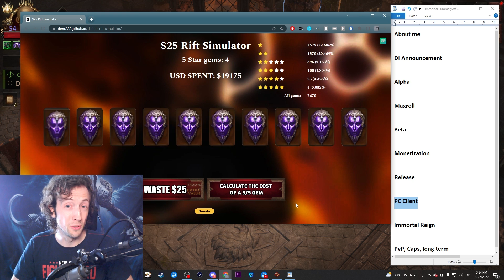Time to quit Diablo Immortal - The Full Story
Timestamps
00:00 Why I'm making this video
01:21 Who I am
03:55 First Impressions of DI
06:06 Setting up Maxroll Immortal
07:37 The Beta...
09:54 The Monetization System
11:00 My Release Experience
14:56 The Good and Bad of Immortal
20:41 P2W feels like using Cheat Codes
22:36 Making the PC Client was great
24:36 ... and it backfired hard for Blizz
27:59 My remaining Plans for the Game
30:34 Return to D3, and of course, D4
32:13 I gave the Game a Chance

(Check it out for ARPG Game & Build Guides!)

All my content is and will remain free! I mainly cover Diablo 3, but also other ARPGs like Diablo Immortal, Diablo 2, Last Epoch & more. Path of Exile is covered on my dedicated second YouTube channel "wudijo PoE". Here I focus on providing entertainment, highlights, edited clips from my streams, game and build guides for all classes (Barbarian, Crusader, Demon Hunter, Monk, Necromancer, Witch Doctor, Wizard), rank 1 GR clears, personal achievements, memes and more! Hope you enjoy my content :)

If you want to support me as a Content Creator, consider one of the following:
2. Become a channel Member by clicking the "Join" button or this link (and get unique perks!):
3. Become a Twitch Subscriber (or use your monthly free Twitch Prime if you are an Amazon Prime user)
5. Like/comment/share my stuff!
6. Give me feedback how to improve!